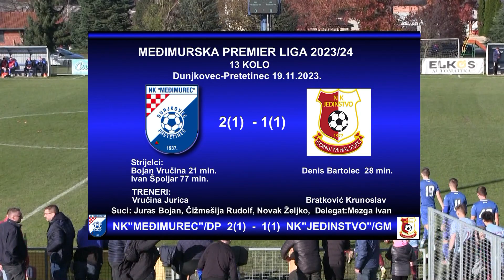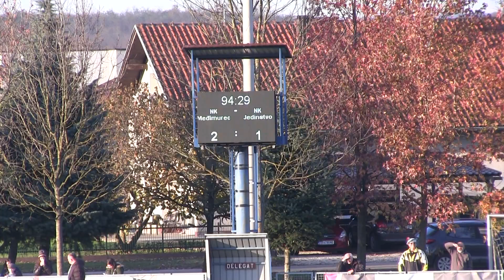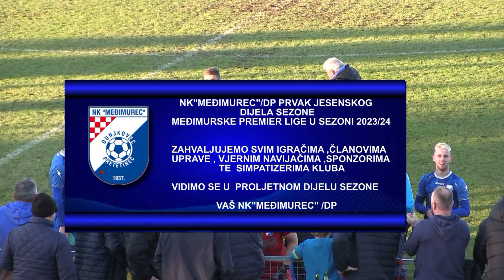NK"MEĐIMUREC"/DP 2 - 1 NK"JEDINSTVO"/GM 18.11.2023.